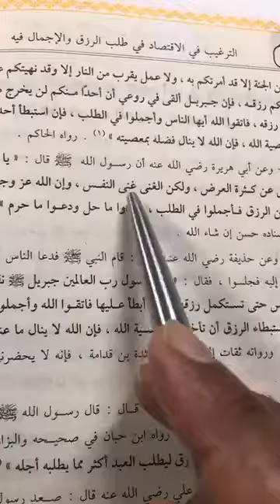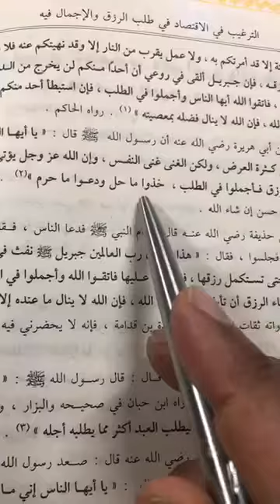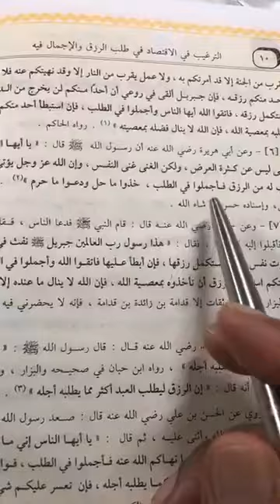If its written for you it will be yours - Shaykh Hasan Ali